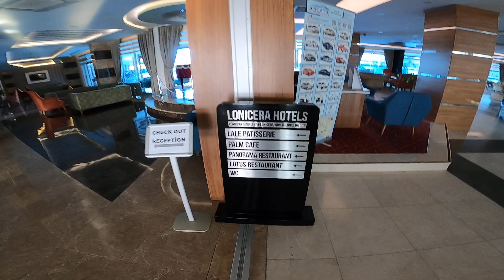LONİCERA RESORT HOTEL ALANYA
Lonicera resort hotels konaklama yaptığımız 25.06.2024 tarihinde oteli anlatmaya başlamak istiyorum kısaca yemekleriyle başalayım o zaman lezzeti ve çeşitliliği güzel tüm şef ve çalışanların ellerine sağlık denizi güzel temizlik gayet iyi derece yapılıyor aktiviteleri eğlenceli animasyon ekibi başarılı açıkçası bizden tam not aldın lonicera...